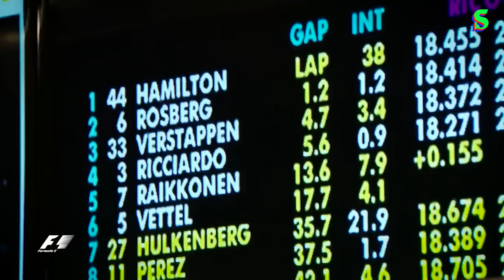🏁 F1'de İtalya GP Sonrası | Serhan Acar & Çağıl Özge Özkul ile Soru-Cevap | Socrates x Red Bull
Formula 1'de sezon devam ederken, Serhan Acar ve Çağıl Özge Özkul sizlerden gelen soruları ve merak ettiklerinizi yanıtladı.

📲 iOS: scrt.es/3B0A8fr
📲 Android: scrt.es/3nxMxV4